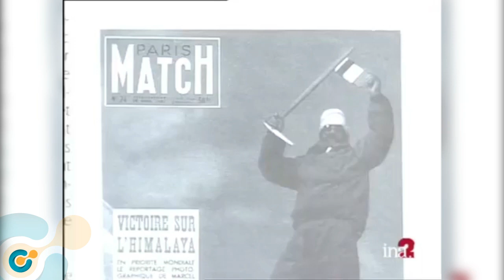مرگبارترین قله‌های جهان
اگر جزو آن دسته از افرادی هستید که به کوهنوردی و سفر به ارتفاعات علاقه‌مندید، پس باید به خطرات بی‌شماری که در این مسیر وجود دارد، واقف باشید. سرمازدگی، بهمن و طوفان‌های شدید و مرگ‌آور، از مهم‌ترین خطراتی است که مسافران بلندترین و خطرناک‌ترین قلل جهان را تهدید می‌کند. بعضی از این قله‌‌ها بین کوهنوردان حرفه‌ای به «قاتلان خاموش» شهرت دارند. در ادامه همراه ما باشید تا شما را با بی‌رحم‌ترین و مرگبارترین کوه‌های جهان آشنا کنیم.